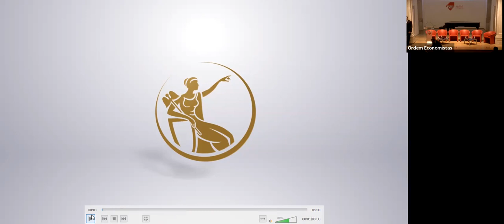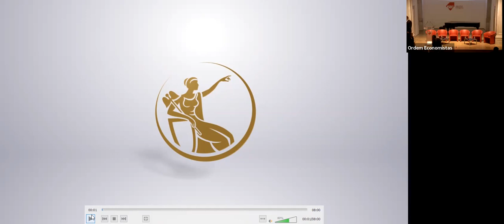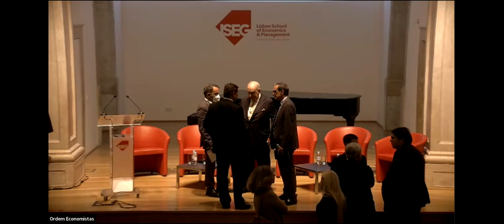Conferência O Orçamento do Estado para 2023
A Ordem dos Economistas, com o apoio do Banco de Portugal e do ISEG, organizaram no dia 09 de novembro, no ISEG, uma Conferência sobre o Orçamento do Estado para 2023, com a participação do Senhor Ministro das Finanças.